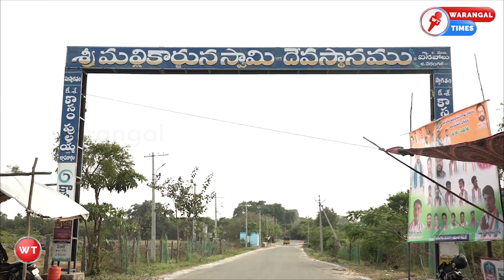Inavolu jatara Tour | ఐనవోలు మల్లన్న జాతరకు | పోదాం రండి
Inavolu  jatara Tour

Telangana State, Hanumakonda District: Inavolu is the platform for Telangana way of life and folk culture. Ainavolu Mallanna Jatara, a shrine with a very rich history, was called by the folk in ancient times. The reason for this is that Ainavolu is the area where the Lord Mylaru was measured. There are five temples similar to this statue in Telangana state. While four Walayas are in the combined Warangal District, only one is in the Karimnagar District. Ayanna Deva was the minister during the period of national administration. It is known through the inscriptions that he built this temple. The village got its name Ayyannavolu due to the construction of an ancient Ayyanna with a history of 1100 years. Over time, it seems to have transformed into Inavolu and Iloni. Located in Ainavolu village of Hanumakonda district, which is one of the famous fields, this spacious courtyard, with the splendor of sculpture, octagonal pillars, Kakatiyas and lion gates attracts the viewers. Mallikarjuna is the one who gives blessings to crores of devotees and solves the dangers.

Please follow us for more interviews and info